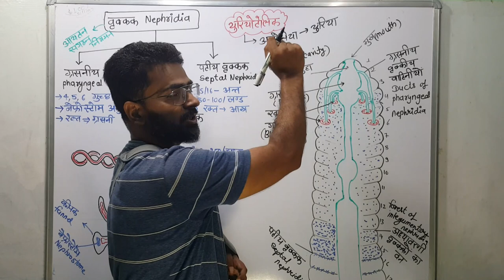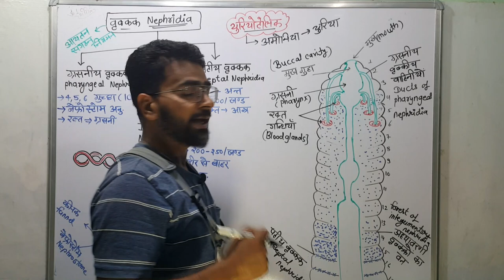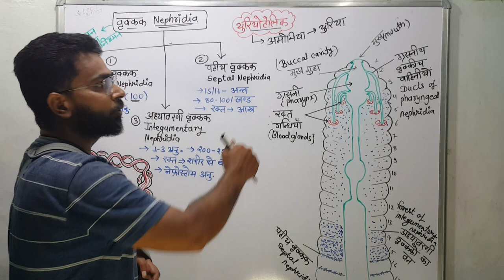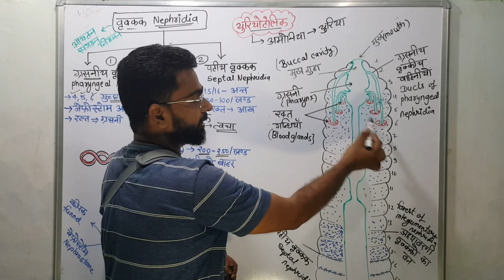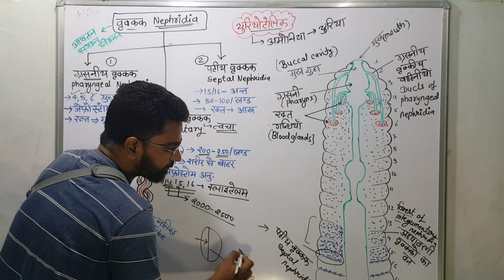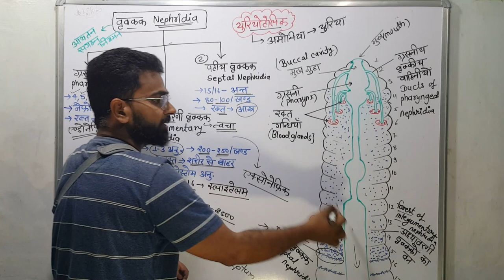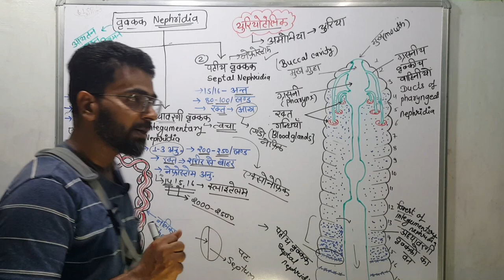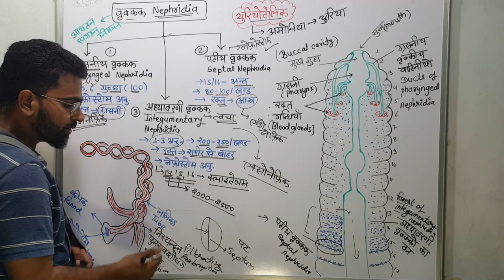Excretory System of Earthworms in Hindi केंचुएँ का उत्सर्जन तंत्र Biology in Hindi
Excretory System of Earthworms in Hindi केंचुएँ का उत्सर्जन तंत्र Biology in Hindi | Aliscience
केंचुए के उत्सर्जन तंत्र में नेफ्रीडिया नामक विशेष संरचनाएं होती हैं। केंचुओं में नेफ्रिडिया के कई जोड़े होते हैं, जो उनके शरीर के भीतर उत्सर्जन और आसमाटिक संतुलन को बनाए रखने के लिए जिम्मेदार होते हैं।

केंचुए के शरीर के प्रत्येक खंड में नेफ्रिडिया की एक जोड़ी होती है, पहले तीन खंडों और अंतिम खंड को छोड़कर। नेफ्रिडिया कोइलोमिक गुहा से जुड़े होते हैं, जो कि केंचुआ के आंतरिक अंगों के आसपास तरल पदार्थ से भरी गुहा होती है।

The Living things (जीव जगत)

Chapter 1
जीव जगत (The Living World)

Chapter 2 जीव जगत का वर्गीकरण
जीव जगत का वर्गीकरण (Biological Classification in Hindi)

Chapter 3 वनस्पति जगत (Plant Kingdom)

ब्रायोफाइट (Bryophyte) पादपो का सामान्य परिचय एवं जीवन चक्र (General Introduction and Life Cycle of Bryophyte Plants in Hindi)

टेरिडोफाइट पादपो का सामान्य परिचय एवं विशिष्टता (General Introduction and Characteristics of Pteridophyta Plants)

Chapter 4 प्राणि जगत (Animal Kingdom)

संघ पोरिफेरा या स्पंज का संघ (Phylum-Porifera or Sponge Hindi)

संघ सीलेन्ट्रेटा या नाइडेरिया (Phylum – Coelenterata or Cnidaria in Hindi)